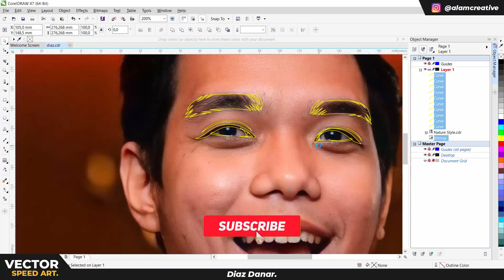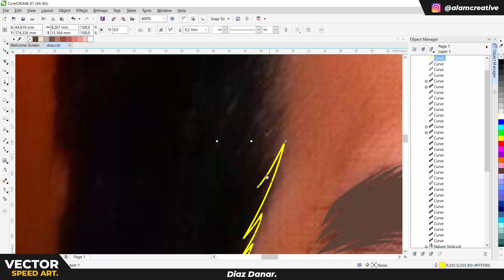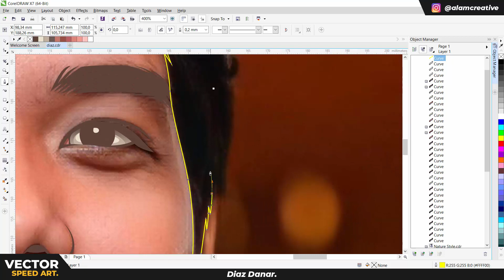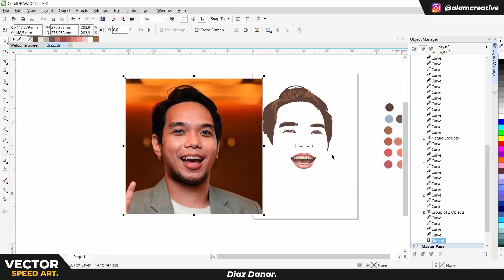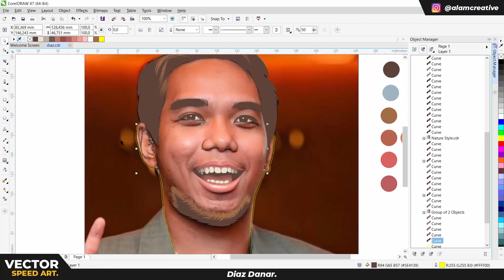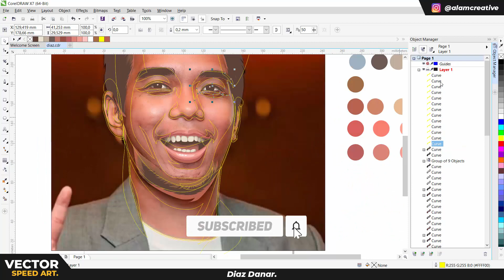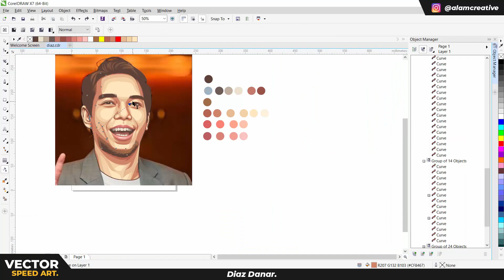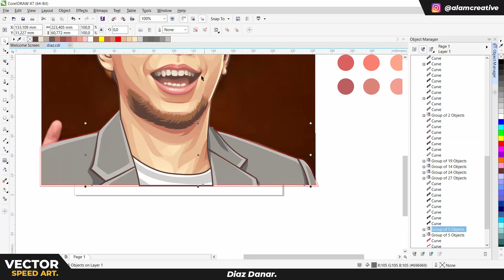DIAZ DANAR kalo divectorin jadinya gini...